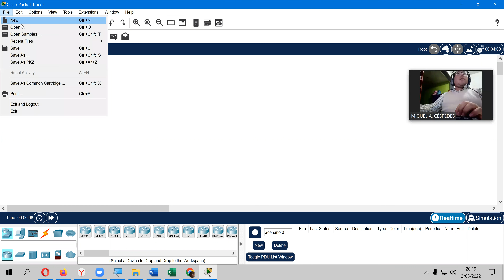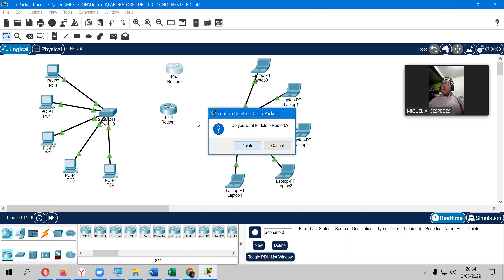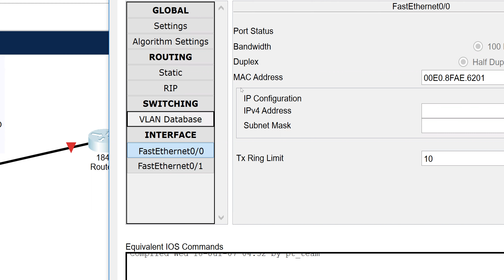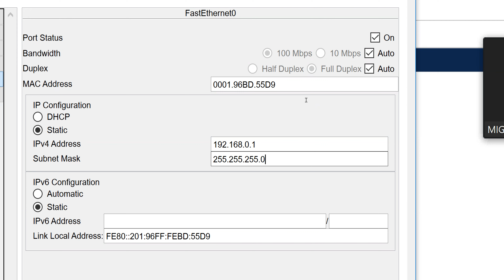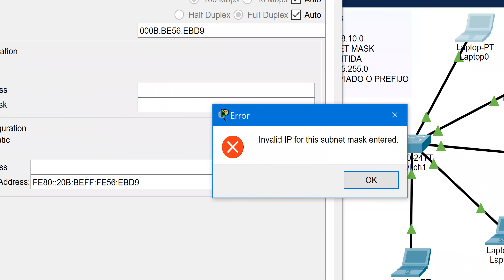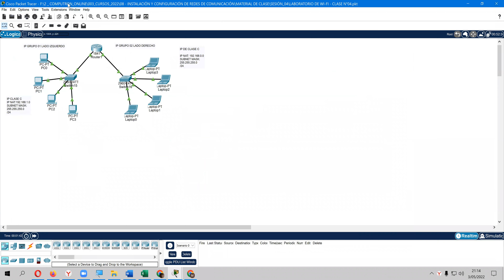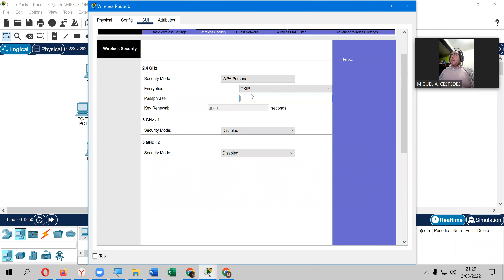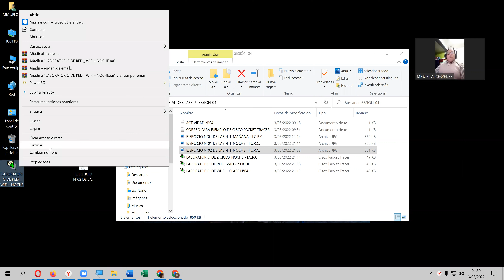INSTALACIÓN Y CONFIGURACIÓN DE REDES DE COMUNICACIÓN - REDES LAN Y WI-FI EN CISCO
Angel0102Ces

INSTAGRAN
miguelon_0608